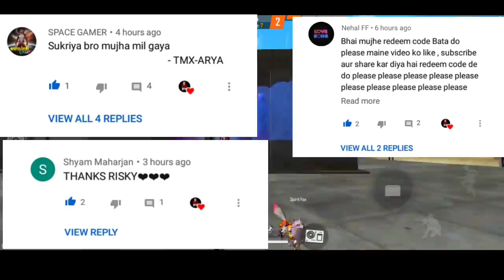Free Fire Redeem Code Today 11,12 may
Free Fire Redeem Code Today 10 may | Free Fire Redeem Code Today | Redeem Code Free Fire Today

Free Fire Redeem Code Today 10 May | Free Fire Redeem Code Today | TODAY REDEEM CODE REDEEMCODE​

Hastags -

redeem code
free fire redeem code today malayalam
free fire redeem code today telugu
ff world series redeem code
free fire world series ka redeem code
free fire world series new redeem code
ffic redeem code free fire
10 may redeem code today
ffc redeem code 10 may
ffc redeem code event
10 may city open redeem code
10 may redeem code
free fire redeem code center
free fire redeem code may 10
free fire redeem code for 10,11,12 may
free fire redeem code may 2021